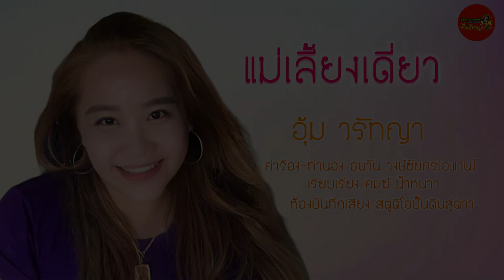แม่เลี่ยงเดี่ยว-อุ้ม วรัทญา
ศิลปิน  อุ้ม วรัทญา
คำร้อง-ทำนอง ธนวัน วงษ์ชัยกร(อ.แว่น)
เรียบเรียง คมฆ์ น้ำหนาว
ห้องบันทึกเสียง สตูดิโอปั้นดินสู่ดาว